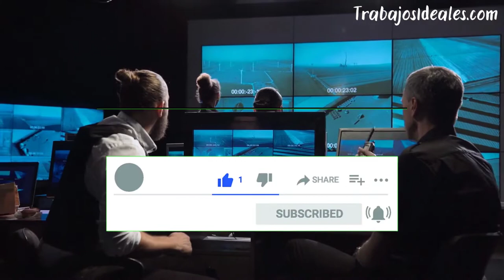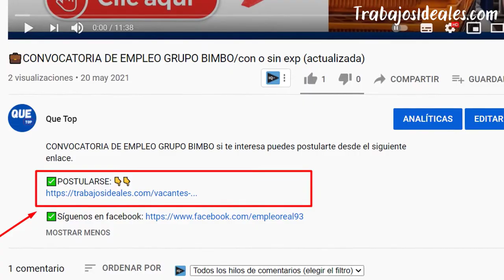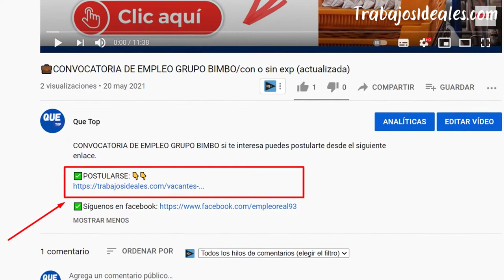Atención PROSEGUR apertura 16 PLAZAS DE TRABAJO/ oportunidad para hombres y mujeres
OPORTUNIDAD DE TRABAJO PROSEGUR  si te interesa puedes postularte desde el siguiente enlace.